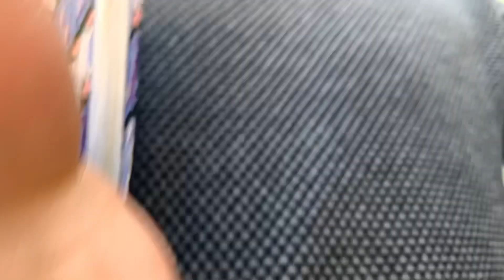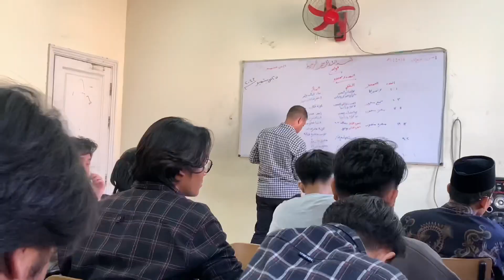Suasana belajar di mesir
Vlog perjalanan dari rumah menuju ke tempat sekolah , menembus panasnya siang 😂, waktu itu mesir sedang 42 derajat wkwkkw

Untuk konten lebih banyak lagi
Follow me in :